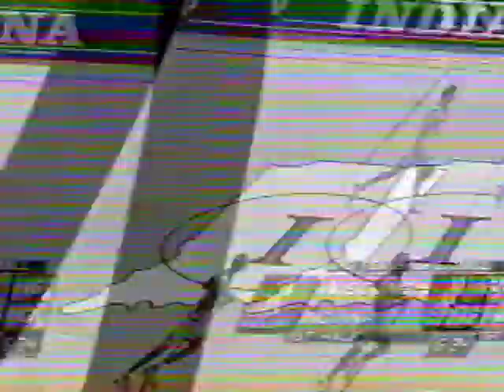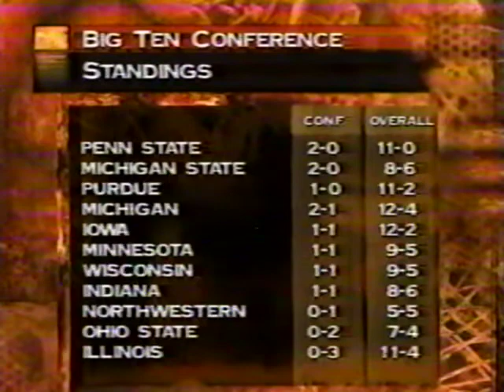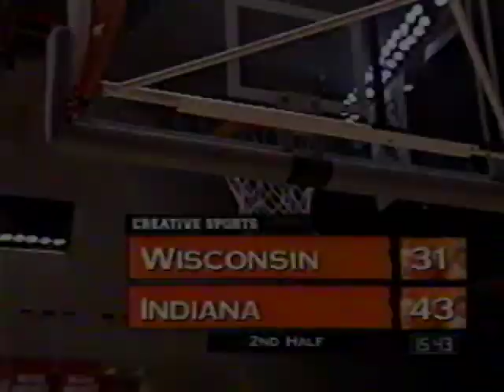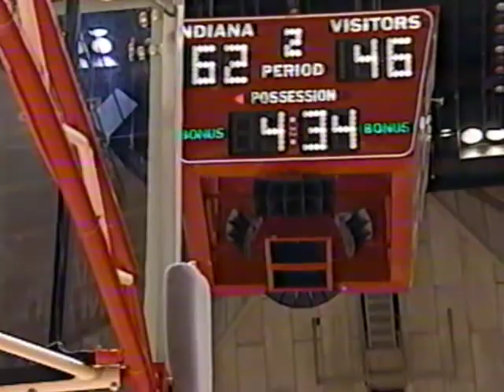Indiana vs Wisconsin - 1/10/1996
Indiana picks up their second Big Ten win of the season, and their second in a row at home, knocking off perennial whipping boy Wisconsin by 26 points. Dick Bennett was very early in his tenure as Wisconsin coach, and was still a few years away from getting that particular resurrection project up and running.